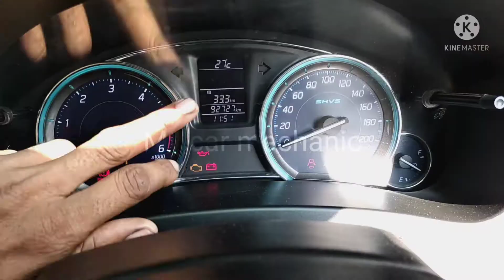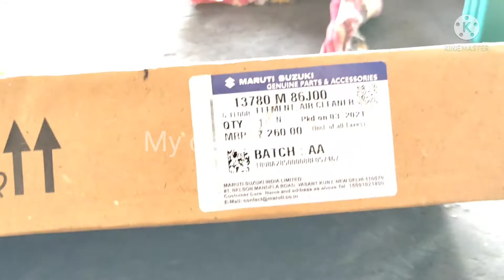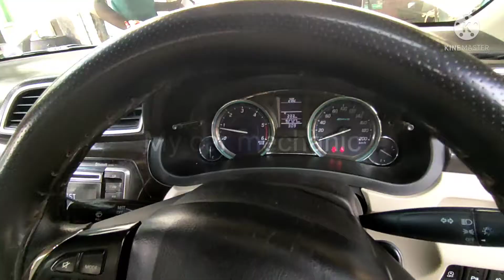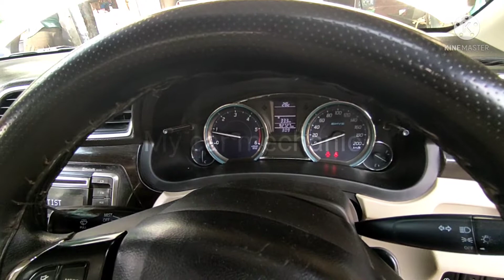Maruti suzuki ciaz service by my car mechanic || Maruti ciaz service at home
Maruti ciaz service maintenance service pe kuch tips batane ki koshis ki hai.
I hope
          app logo ko pasad aaya hoga